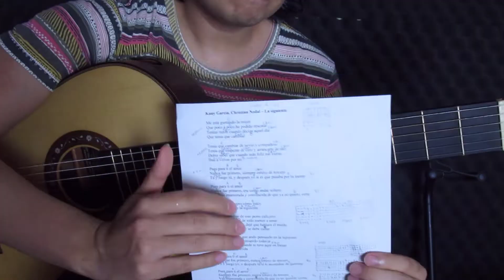Cómo tocar La siguiente de Kany García, Christian Nodal (Iván Plata) Tutorial acordes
Tutorial de guitarra acordes de la canción La siguiente de Kany García, Christian Nodal. Si tienen alguna sugerencia para un próximo tutorial, lo pueden dejar en los comentarios.

Les dejo en mi facebook la letra con los acordes señalados